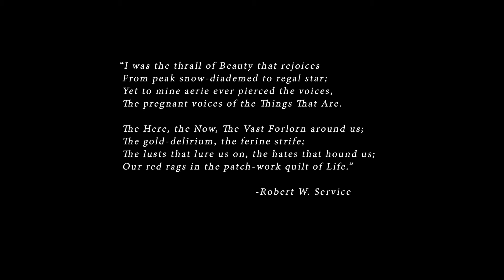The Vast Forlorn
Directed by Reuben Ward

Shot in Dawson City, YT.